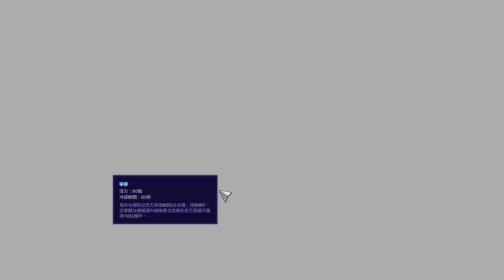《暴雪英霸》全隨機單線－瑪法里恩～綁人好好玩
綁人綁很大，雖然不能瞬間補血，但是持續量高